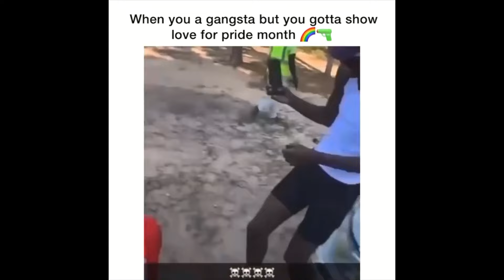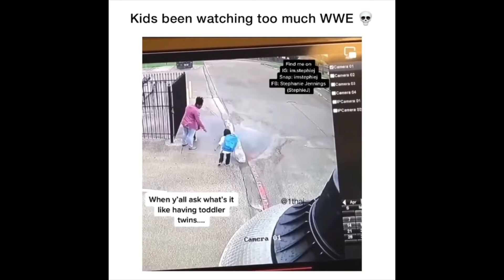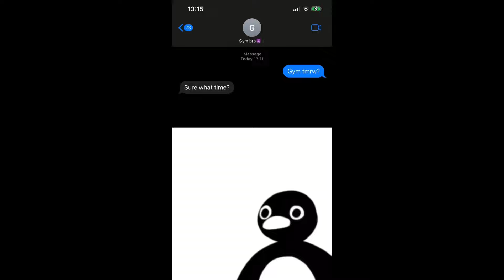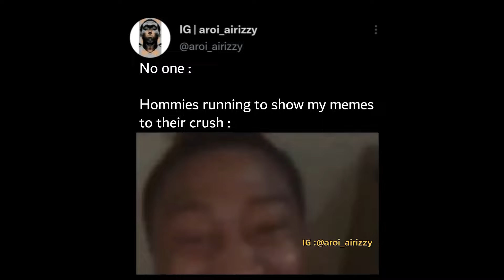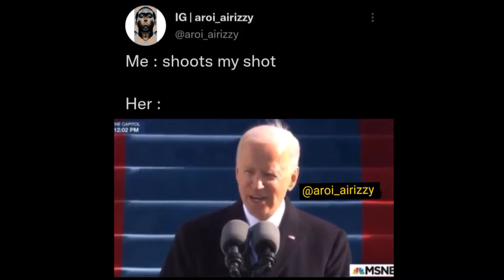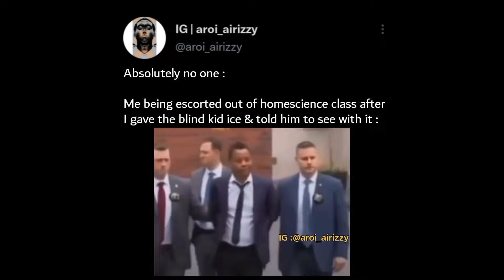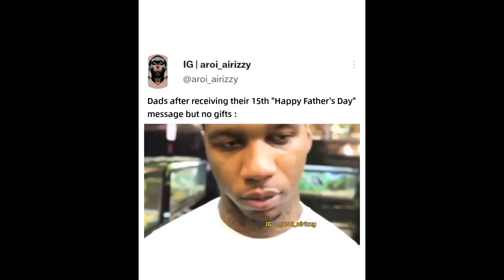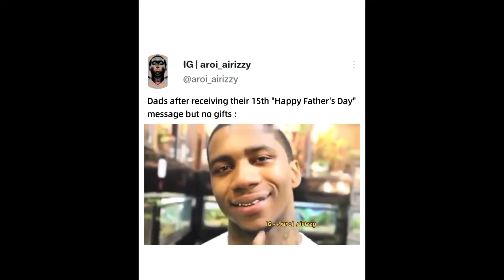Try Not To Laugh Hood Vines and Savage Memes Compilation #24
Happy End of June Guy Rewinders! Hope everyone’s doing well! Here is  some of the funniest hood memes out there!

on Instagram and give them a follow!